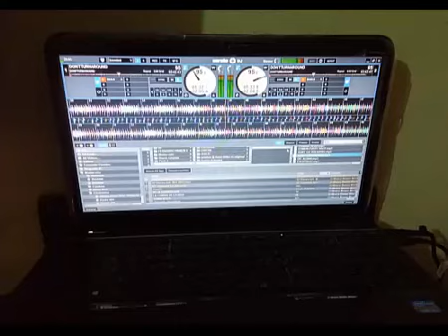Numark NS7 II Musica Nacional jean carlos gomez dj